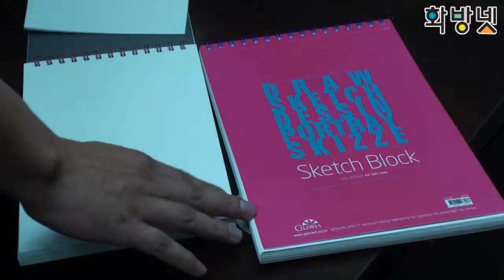원진글로리아 Sketch Block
33년 동안 스케치북/크로키북 제조의 역사를 자랑하는 원진에서 제작되었습니다.
드로잉/크로키용으로 사용하고 있습니다.
절취선이 있어서 그림을 완성한 후 액자나 파일에 바로 옮길 수 있습니다.